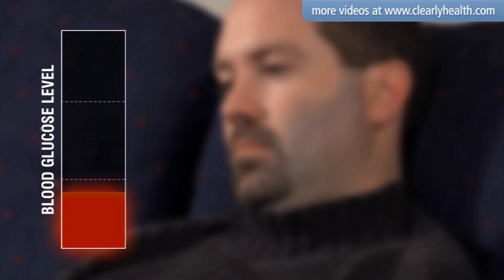Diabetes & Insulin: Can I skip meals?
Skipping a meal probably wasnt a big deal for you before you developed diabetes. You might have been a little hungry, but you felt fine until the next meal came around ...